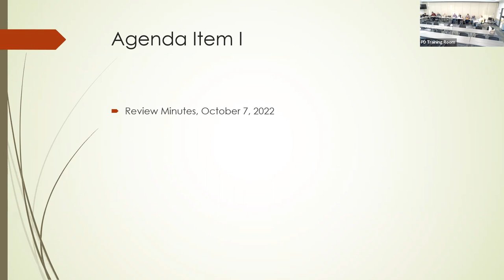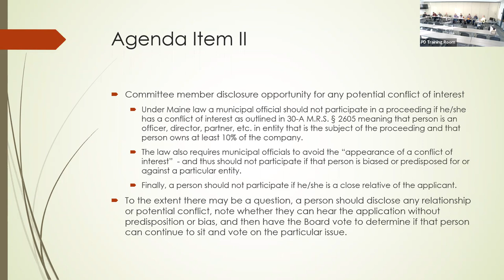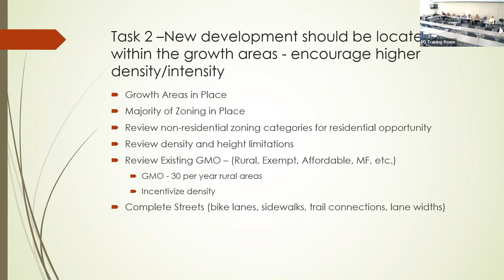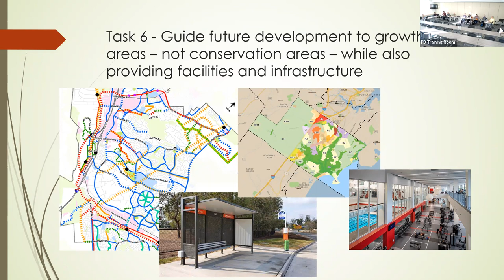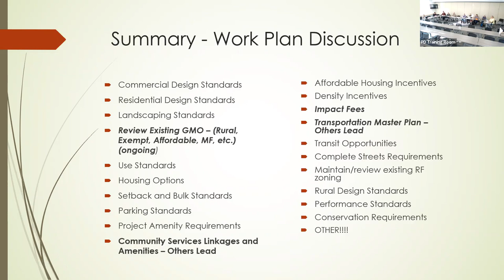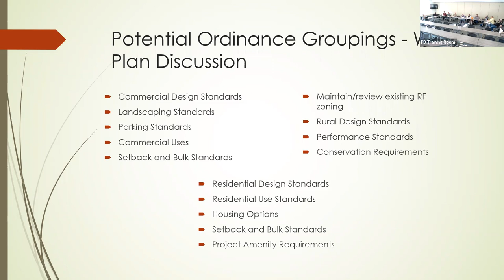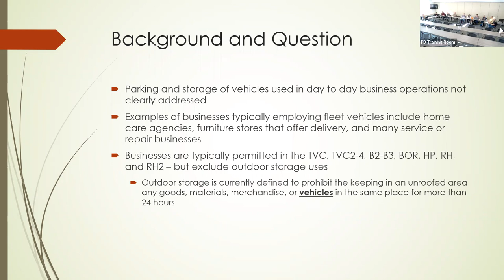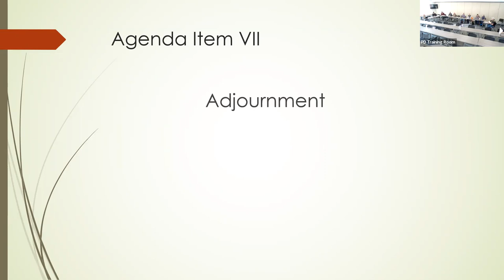Long Range Planning Committee - November 4, 2022